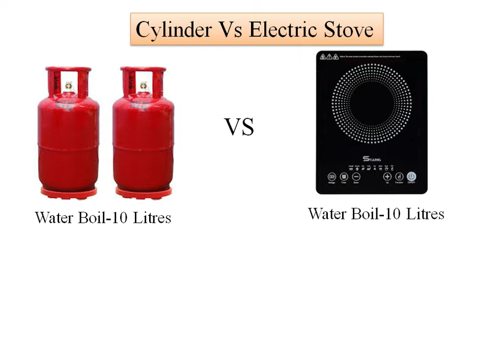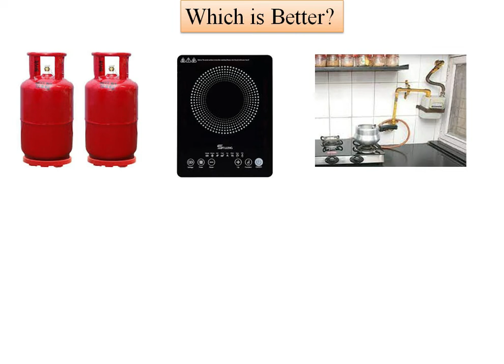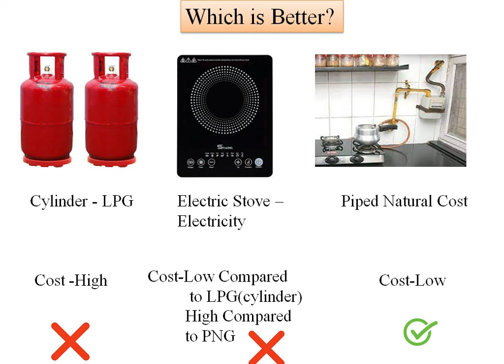Which is Better | Cylinder(LPG) OR Electric Stove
Comparison Between LPG Cylinder and Electric stove,
Comparison Between LPG,Electric stove and PNG